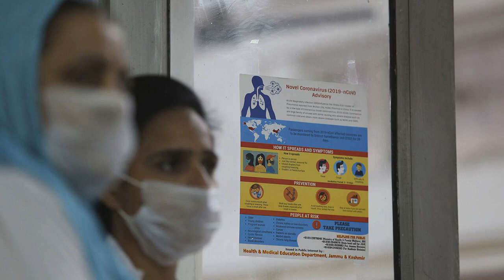Italy's coronavirus death toll rises to more than 600 amid first day of nationwide lockdown: report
Italy  saw 168 additional deaths from the  coronavirus  within the past 24 hours, authorities announced Tuesday, raising the national death toll to a whopping 631 amid the first day of a sweeping  country-wide lockdown , the  British ITV television  channel first reported.